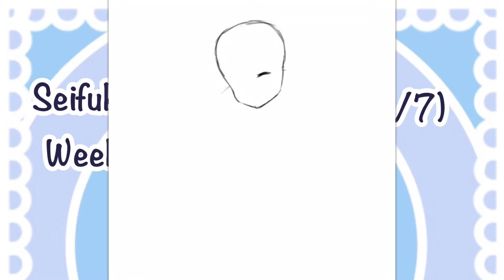[Speedpaint] Seifuku Week (4/7) Not so girl! (Desu Timelapse #41)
Now...four days pass! Now is Tuesday!
I draw a girl with. a kind of tom style.
She wearing boxer inside to be safer.
I...out of idea for seifuku now...
Wah!!! 3 picture ahead.
When this project finish what should I draw next?...

Original time : 1 hours 59 minutes
Artist : Cartoonydesu
Program : ibispaint + iMovie
Canvas side : 700 x 700
Song : Giga-P // Drop Pop Candy | LyricWulf Piano Tutorial on Synthesia